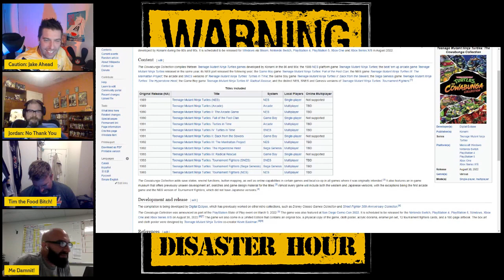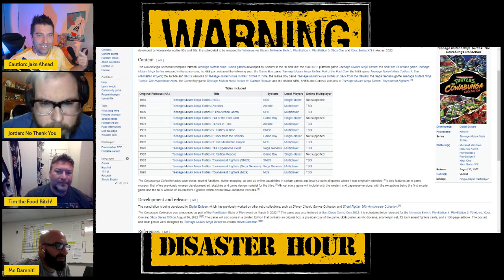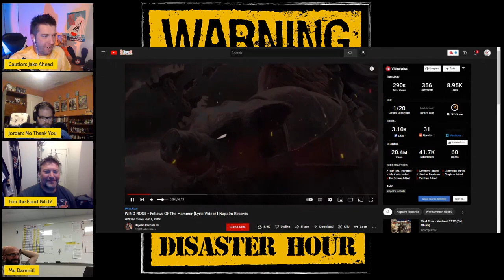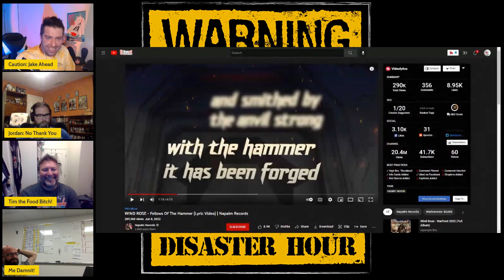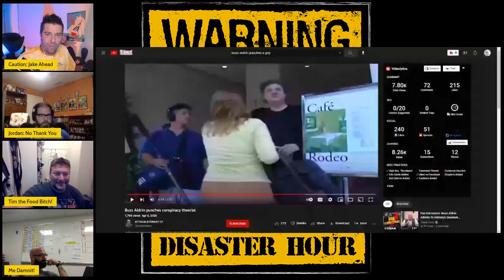Mutineer Disaster Hour 79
This week, we saw the fantastic movie Prey, Jordan read a graphic novel (but not to us, unfortunately,) Josh is going to a concert, and Tim is here again! Praise be! Also, learn a cool a life hack that's possible with all your leftover Pringles cans!

MERCHANDISE LINKS!